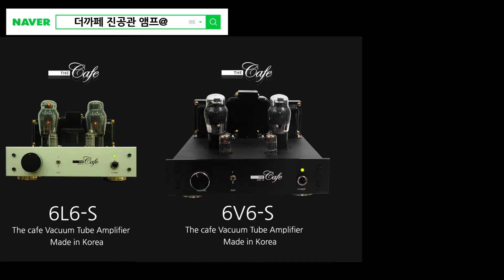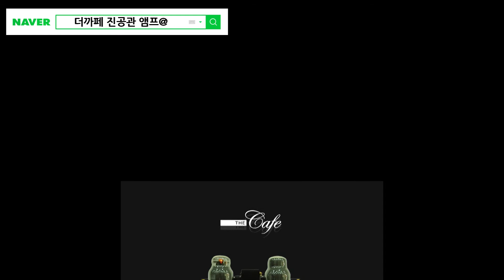Telemann - Concerto for Trumpet / 더까페 진공관 앰프 음악채널